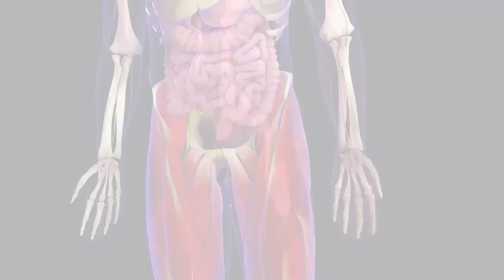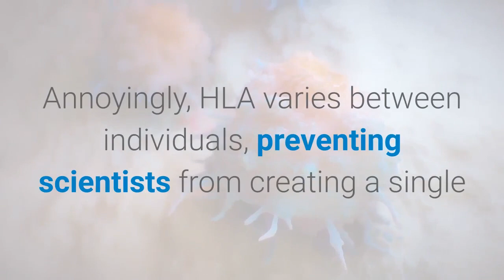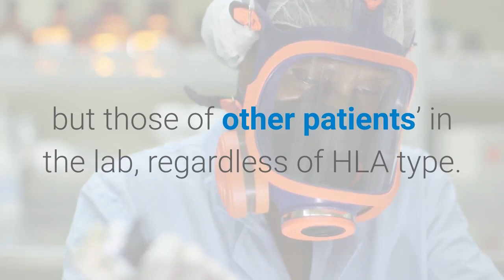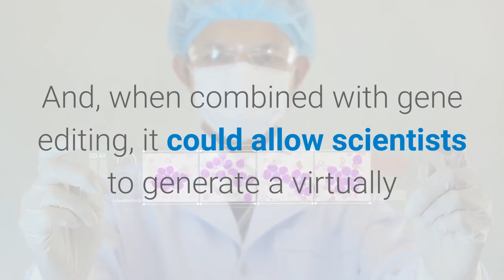Killer T-Cell Discovery Could Mean ‘Universal’ Cancer Treatment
A new type of killer T_cell could serve as “one-size-fits-all” cancer therapy.

Researchers at Cardiff University in Wales discovered a different kind of T-cell receptor (TCR)—one that recognizes and kills most human cancer cells while ignoring healthy ones.

The early-stage findings, published this week in the journal Nature Immunology, have not yet been tested in patients. But the team said they have “enormous potential.”

Understanding T-Cells
T-cells are a type of lymphocyte (white blood cell) that develop in the thymus gland (hence the name). Born from stem cells in bone marrow, they help protect the body from infection.

But T-cells can’t always differentiate between destructive and nourishing cells, allowing some cancerous cells to fall through the cracks.

Scientists are working to improve this system through various immunotherapies, including CAR-T—a specialized treatment that targets only a few types of cancer and has not been successful for solid tumors.

New TCR on the Block
Conventional T-cells scan other cells looking for anomalies; the system recognizes small parts of cellular proteins bound to surface-level molecules called human leukocyte antigen (HLA).

Annoyingly, HLA varies between individuals, preventing scientists from creating a single T-cell-based treatment to target most cancers.

Enter Cardiff’s unique TCR—able to recognize a range of cancers via the single HLA-like molecule MR1.

                                 AL - FATIHAH
1. [All] praise is [due] to Allah, Lord of the worlds .
2. The Entirely Merciful, the Especially Merciful,
3. Sovereign of the Day of Recompense.
4. It is You we worship and You we ask for help.
5. Guide us to the straight path -
6. The path of those upon whom You have bestowed favor, not of those who have evoked [Your] anger or of those who are astray.
7. AMIN
                     Al - Quran.

Bitcoin - 3QF1JScZAd5qG5BCXBe8UhDZJBA2QUzp8k